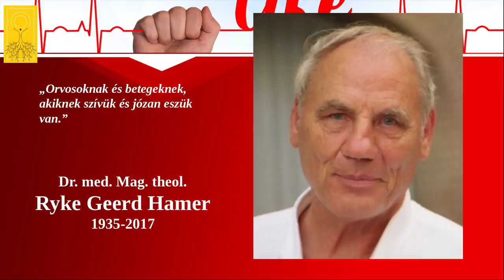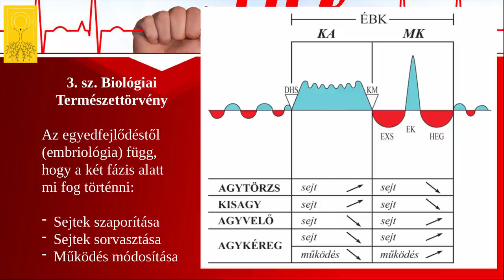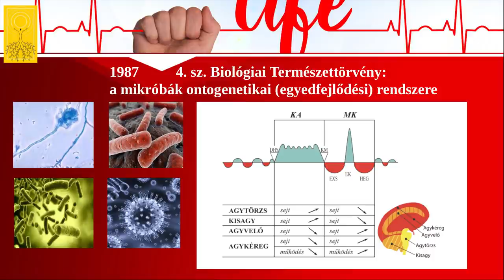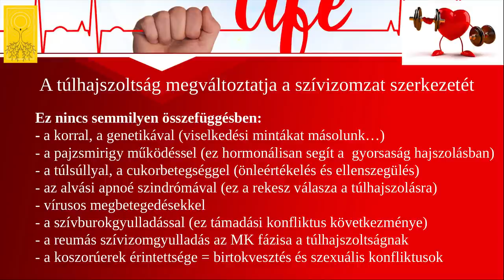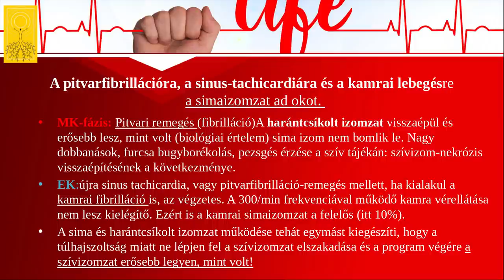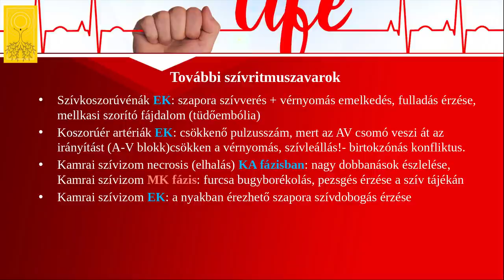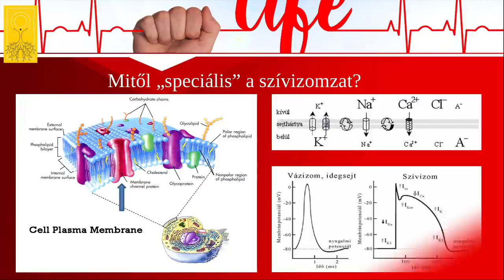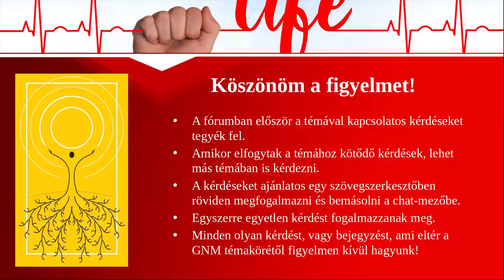Pitvarfibrilláció és szívritmus zavarok megértése a Germán Gyógytudománnyal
Ebből az előadásból megértjük, hogy hogyan alakulnak ki a ritmus és vezetési zavarok, melyek a szinusz tachicardiától és pitvari fibrillációtól a kamrai lebegésig fejlődhet, de választ kapunk a szívbillentyű szűkület, tágulat, prolapsus és a szívizom megvastagodás, elvékonyodás, szívelégtelenség kérdésére is. Bár egészen az ioncsatornákig leásunk, a lényeg mégis az, hogy a megfelelési kényszer és túlhajszoltsággal járó élethelyzeteinket felismerjük és lezárjuk. Természetesen ebben is segítséget ad az előadás. Végül megértjük azt is, mi az ami a szívizomzat programja, mi a koszorúerek biológiai programja és mik azok, amiknek ezekhez nincs köze.